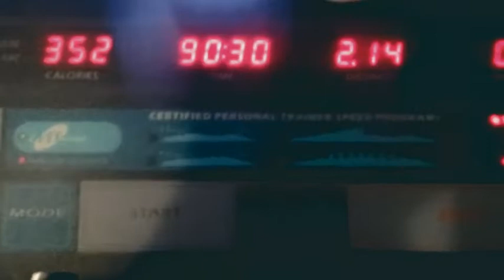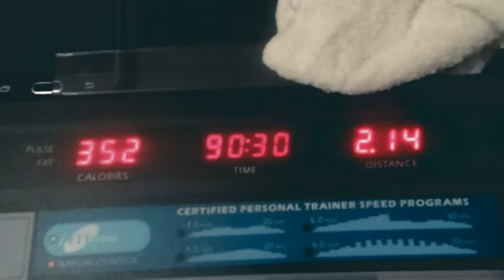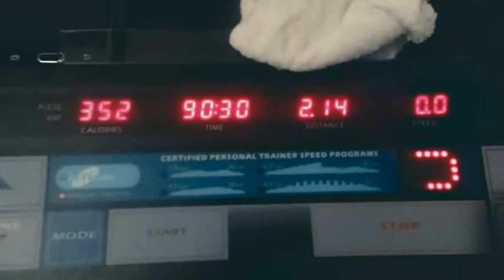My YT Fam We Really Did A Good Job On The Treadmill